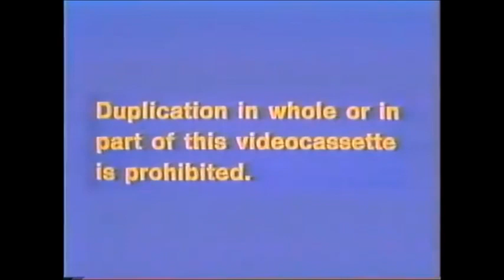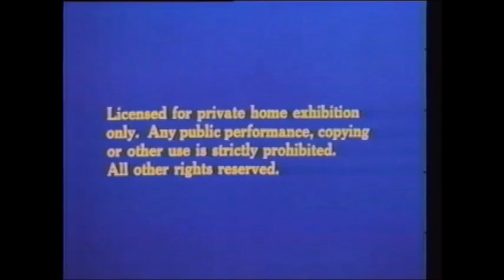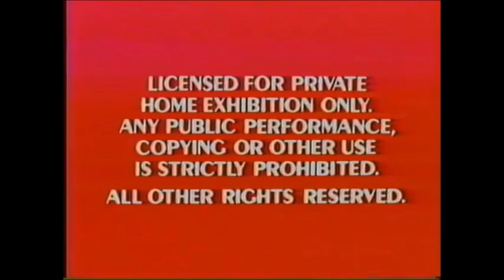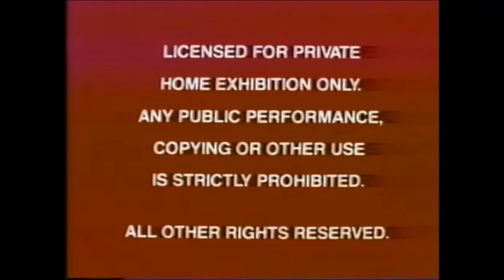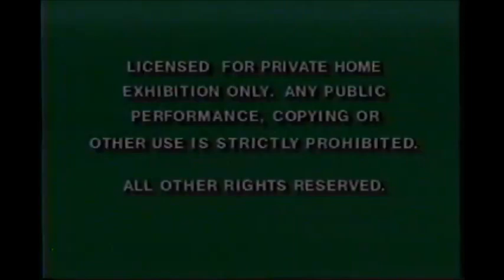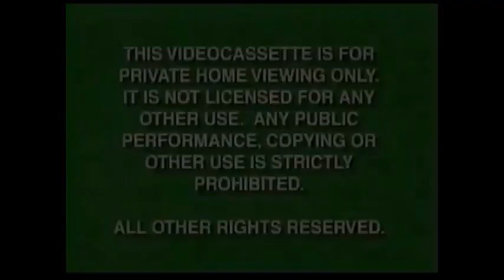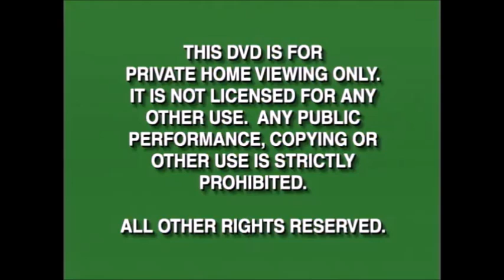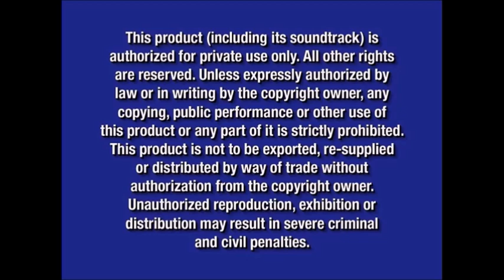FBI/Canadian Warnings History (Buena Vista/Walt Disney) (1978-present)